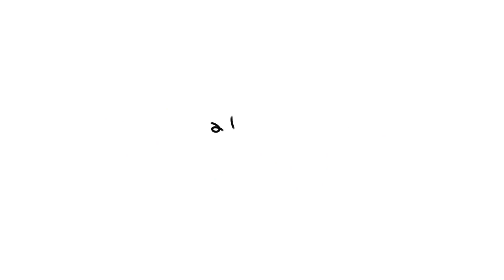STUDIO Z OUTTAKES TRACK21